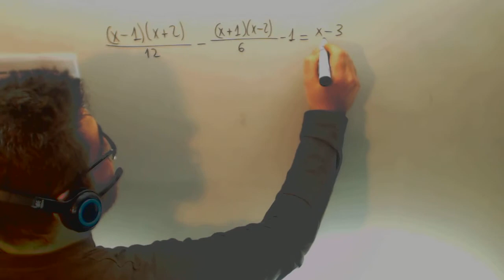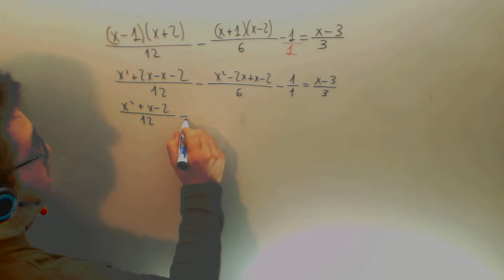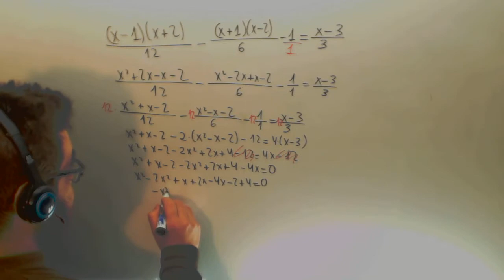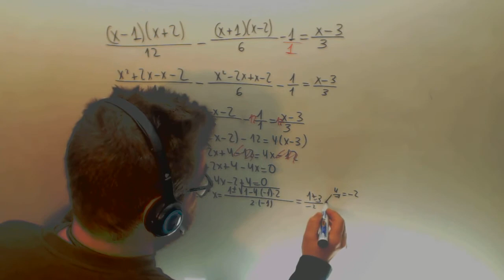Examen Acceso Ciclo Formativo Grado Superior Ecuaciones segundo grado denominadores Academia Usero